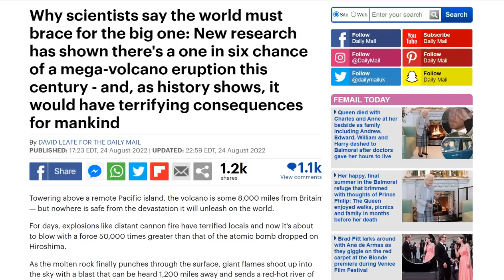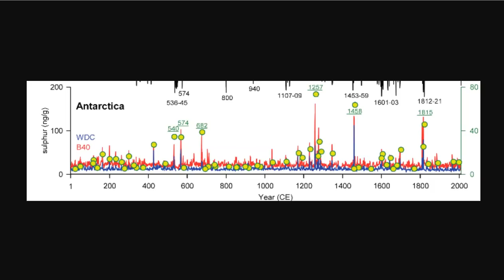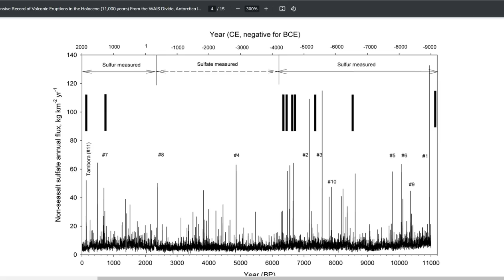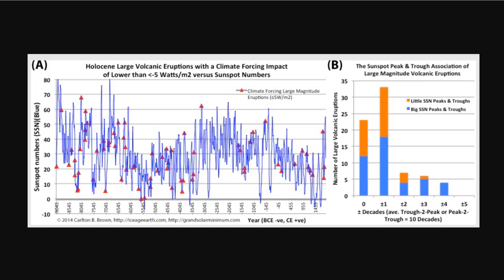New Research Shows A One in Six Chance Of a Mega-Volcano Eruption This Century - We Are Not Prepared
Risk of volcano catastrophe 'a roll of the dice', say experts
Why scientists say the world must brace for the big one
Comprehensive Record of Volcanic Eruptions in
the Holocene (11,000 years) From the WAIS Divide, Antarctica Ice Core

Bitcoin: 17NV3vtcQhRnsRnjckCcYkKVEUcnirKQ62

Bitcoin: 17NV3vtcQhRnsRnjckCcYkKVEUcnirKQ62